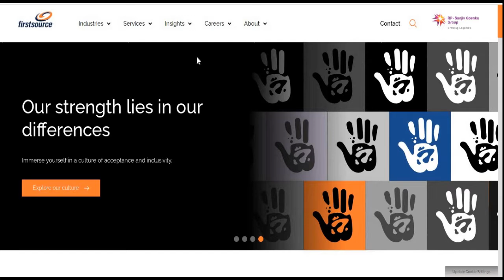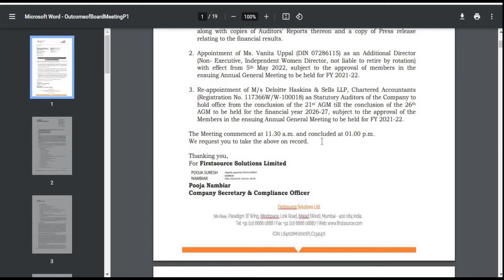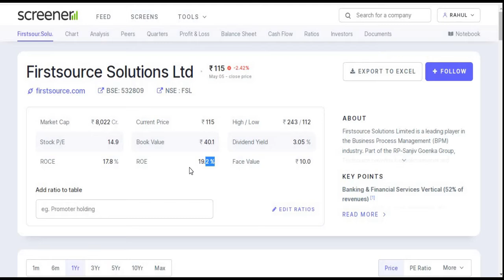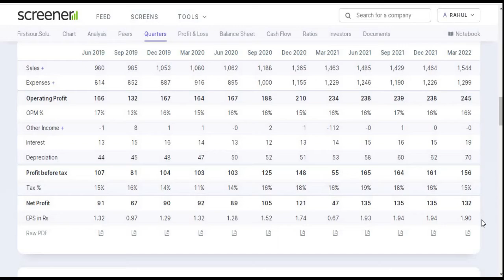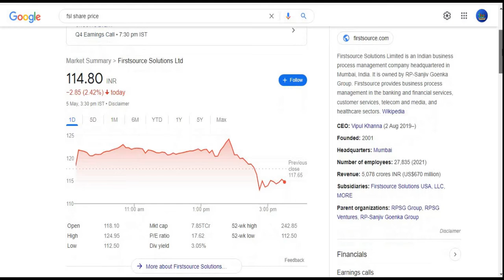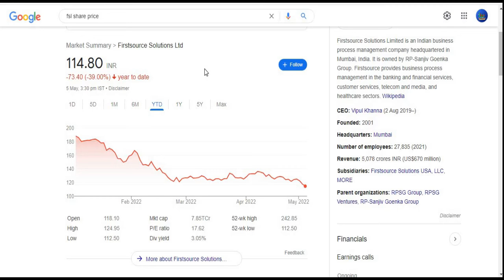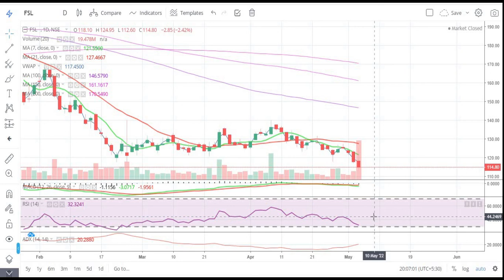Firstsource Solutions Ltd || Quarter 4 Result 2022 Review || Latest Target || Software || IT Share